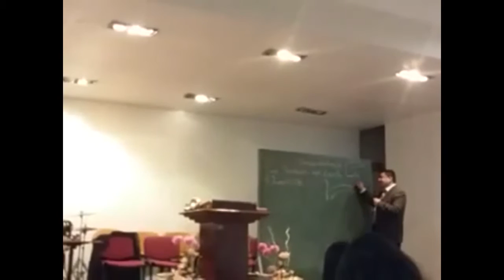LOS SÍMBOLOS DEL ESPÍRITU SANTO. PREDICA PASTOR MAURICIO PALMA. IPUE ZARAGOZA ESPAÑA.